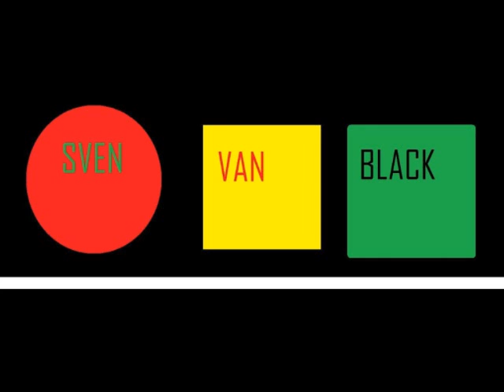Reload Silence (2013 SvB mix)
This is a mix of Sebastian Ingrosso feat. Tommy Trash- Reload (Vocal Mix) and Zack Edward's Reload Silence. I do not own the original songs.